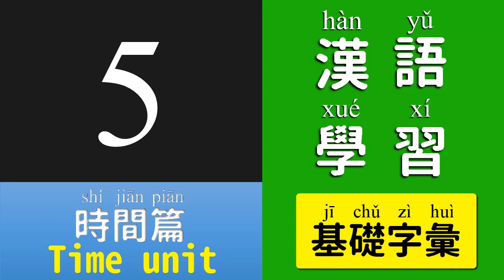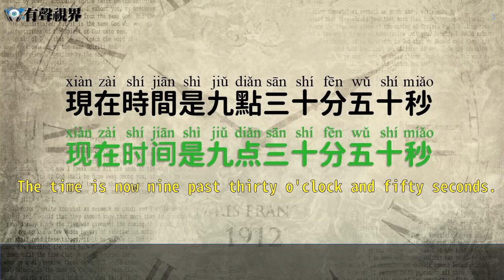中文時間單元五learn ask and time in mandarin chinese 時點分秒鐘刻半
learn ask and time in mandarin chinese
english word:Time, now, point, hour, minute, second, engraved, half, what time is it?
chinese word:時間,現在,點,鐘點,分,秒,刻,半,現在幾點了?

今天漢語學習的內容是基礎字彙，時間單元五，內容會介紹時點分秒鐘刻半的唸法，我們就開始今天的學習吧！